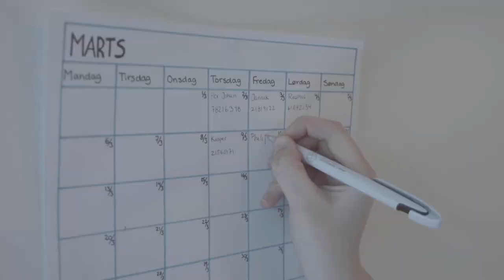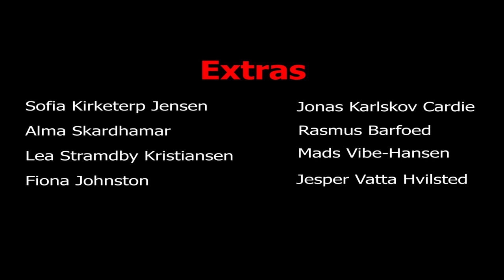Short film - Modern Society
Produced, directed and written by:
Kasper Lillelund Bang
Jesper Vatta Hvilsted

Camera:
Rasmus Elias Thisted
Rasmus Jensen

Sound:
Jonas Karlskov Cardie
Jacob Bach

Edited by:
Kasper Bang

Actors:
Ruben Ingemann Jensen
Signe Brun Bugge
Simone Lyng Sendsen
Christine Christjansen

Location:
Odder Højskole